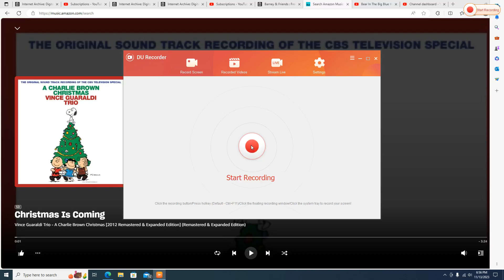Courageous Kirsten's Circus to "Christmas is Coming"